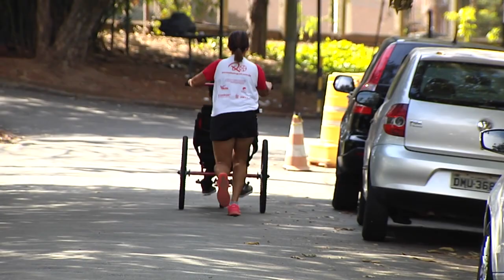Mãos Solidárias: Pernas de Aluguel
O programa Mãos Solidárias vai mostrar a história do grupo Pernas de Aluguel, que espalha solidariedade, alegria e inclusão pelas ruas de Campinas e São Paulo.